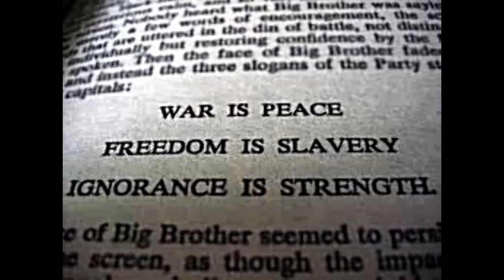Green books and a total cop out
Headed off to to the centre of town to get more tonic water and ingredients for a salad. Raved about the film Green Book which was a great character piece road movie set in 1962 USA. Highly recommended! Scott Morrison Aussie PM sensibly connected with his Indian counterpart Narendra Modi in an attempt to strengthen ties in the wake of Chinese bullying. And of course there's the George Floyd demos flaring up in spite of social distancing laws.